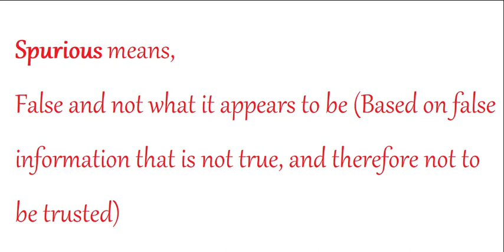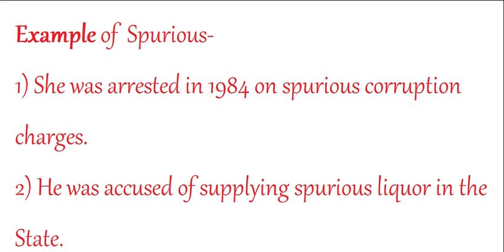Spurious meaning in Hindi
Hello Dosto,

Aaj ka hamara word of the day hai 'Spurious'.

To chaliye seekhte hai 'Spurious' ko pronounce kaise karna hai. Ish word ka Hindi matlab kya hai aur uska use kaise karna hai.